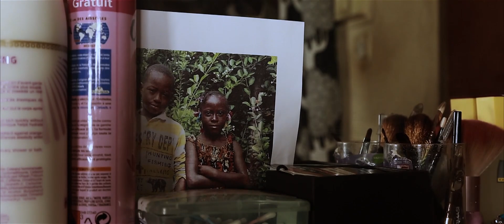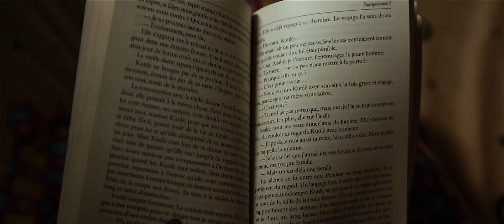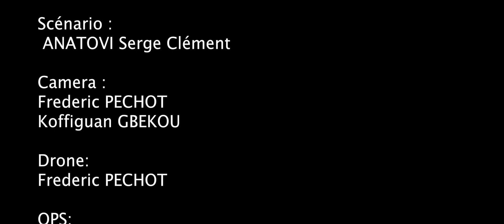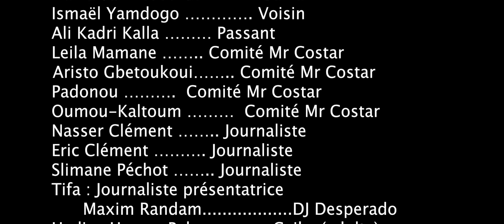MR COSTER - NIGER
rejoignez la communauté FICTION DE TCHATCHO